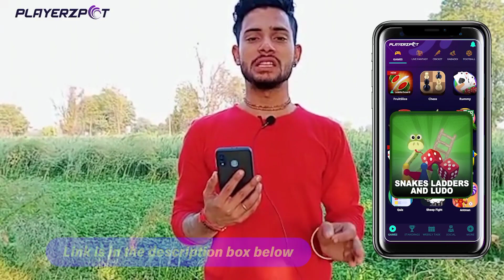Village vlog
village life
village lifestyle vlogs
aryan rajput vlogs
village
village farm
village gaon
गाँव
gaon
daily routine village
daily routine vlog
daily vlog
daily vlog sourav joshi vlogs
sourav joshi vlogs village
my village tour
my home
Indian vlogger
hindi vlog
Aryan rajput vlogs village
Himachal wala vlog
pahadi wala vlog
daily vlog paras thakral vlogs
aditya vlog daily
daily vlog aditya vlog
desi gaon
mera gaon
village vlogger jyoti today
village vlogger
village vlog aunty
village vlogger boy
village vlog tamil
village vlogs India
village vlog Channel
hindi vlog